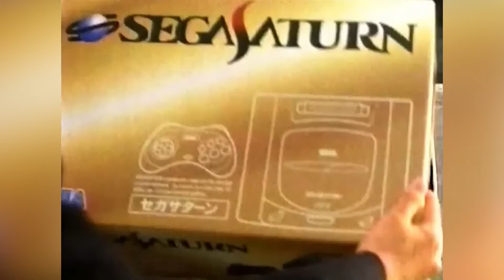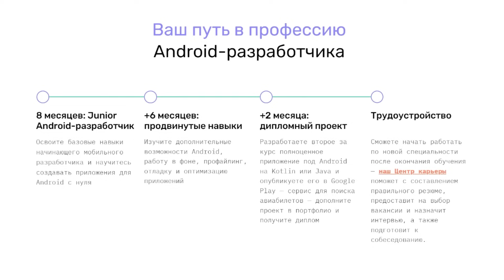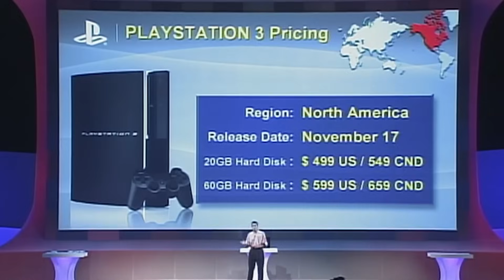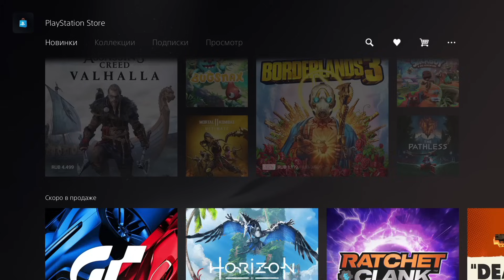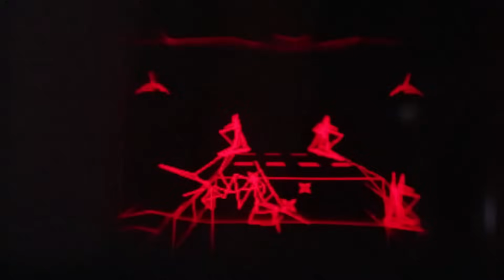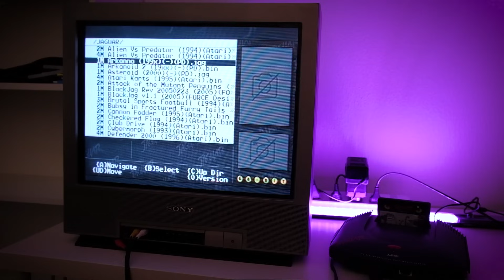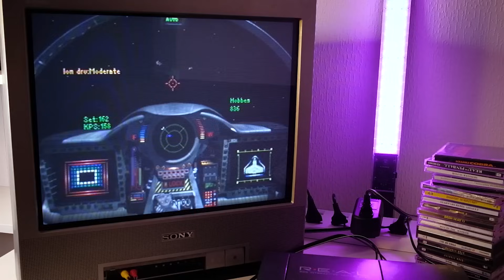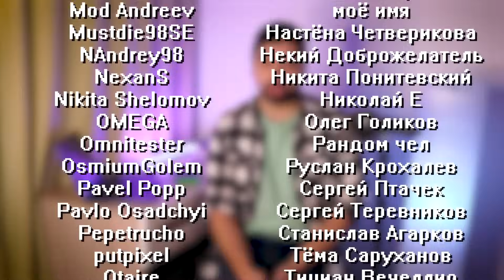3DO, Jaguar, PS Vita - реальность ПЛОХИХ консолей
00:00 - Удобно мы устроились
01:45 - Интеграция
03:38 - Провал PS Vita
06:14 - Wii U гроб
08:45 - PS3 которая смогла
10:47 - Ouya которая НЕ смогла
12:49 - Самый мемный провал
14:19 - Проклятый Atari Jaguar
18:03 - Когда EA сделала консоль
20:02 - У нас всё отлично!